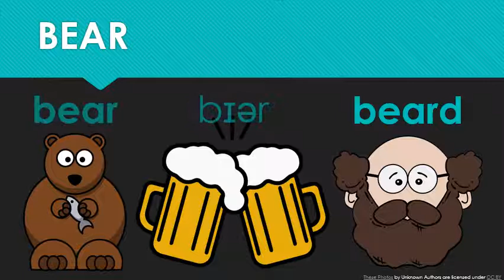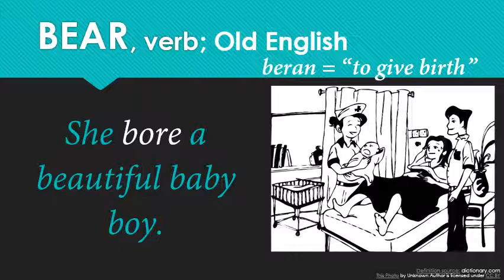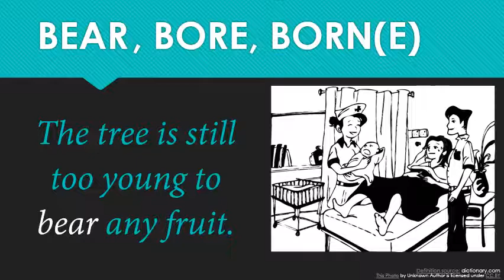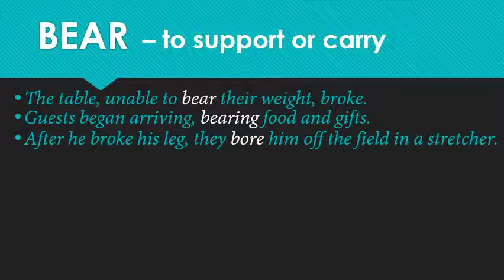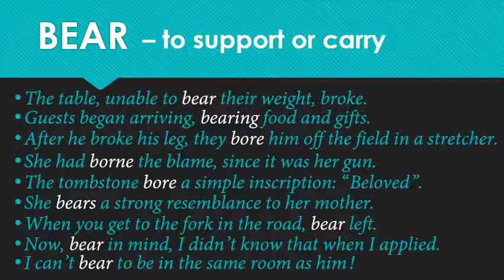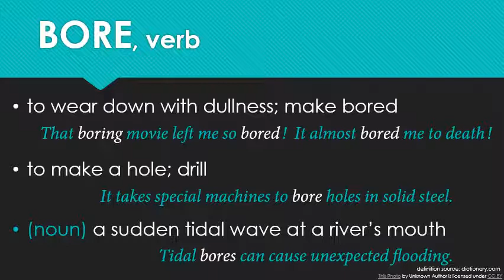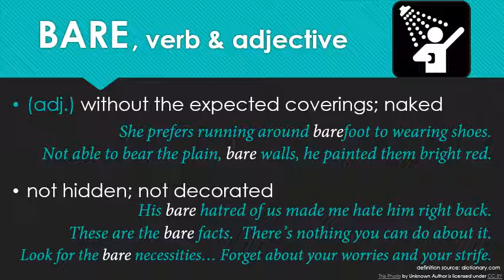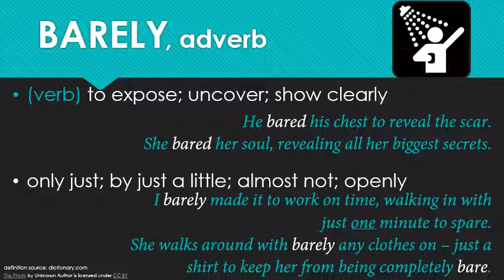Words of the Week May 5, 2020: BEAR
MORE VIDEOS AT APEXLANGUAGES.COM!

A BORED BEAR, BARE but for its BEARD, walks into a bar and BARELY orders a BEER before the owner, who wasn't BORN yesterday has to BEAR him back out, BEARING resentment with BARE disgust.  This, and so much more on today's episode - I can BARELY BEAR my excitement!  Happy Mother's Day to all my Mama Bears!